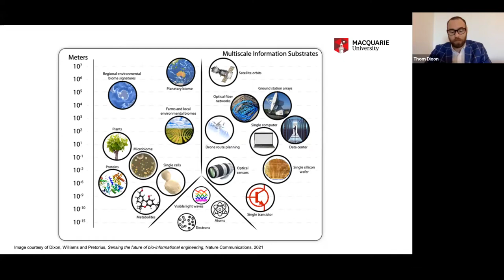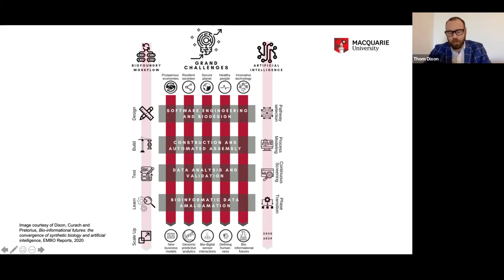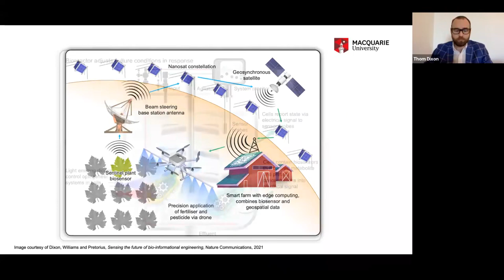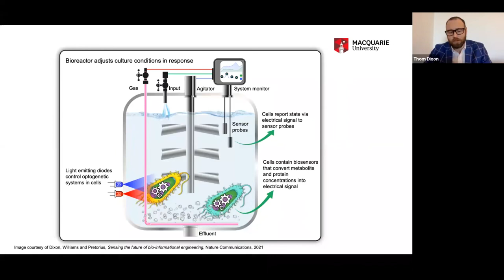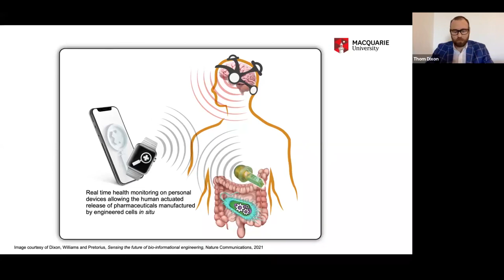DEF CON 29 Biohacking Village - Thom Dixon - Securing the Internet of Biological Things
The coming age of robust two-way communication between living and non-living systems can simply be described as the Internet of Biological Things (IoBT). Interfacing optoelectronic systems with optogenetic-, bioelectrochemical- and biosensor-based information substrates will challenge key assumptions underpinning information security. A cyberbiosecurity mindset is needed to maximise the benefits and minimise the downsides of the pervasive, persistent and immersive information environment that arises from an IoBT world.